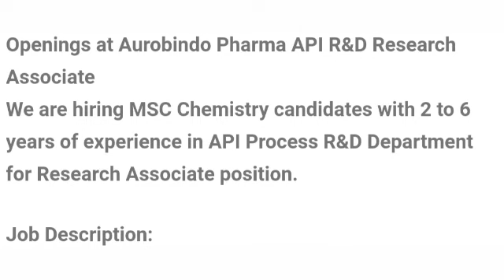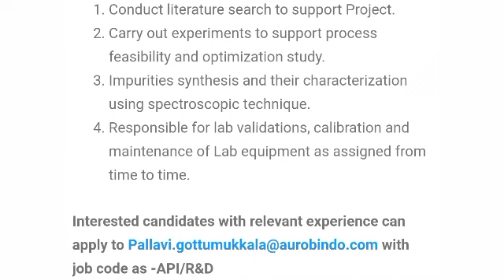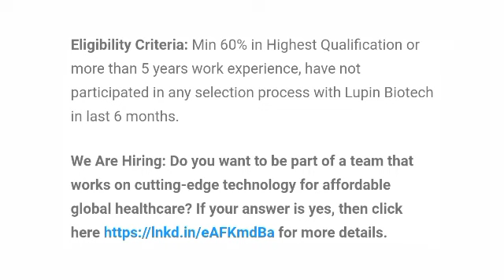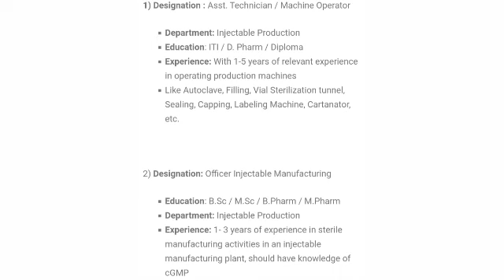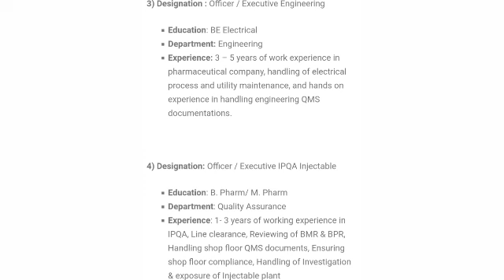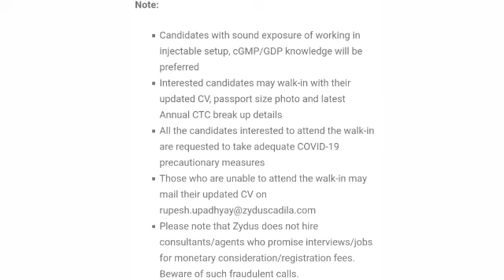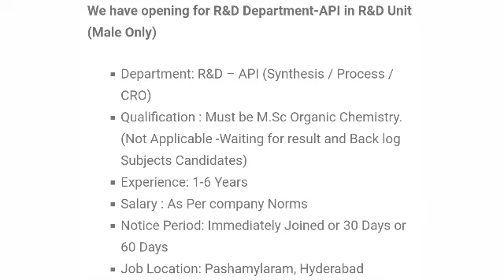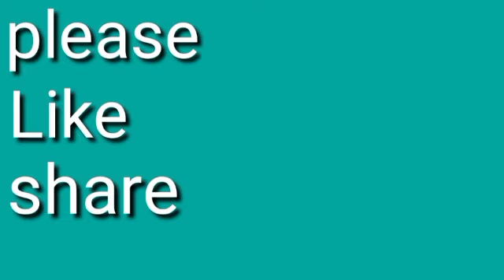Latest pharma job notifications in QC,QA,R&D,Engineering, production department.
pharma job notifications QC QA R&D Engineering production department.

Callme4 id-dhanu techintelugu@cm4